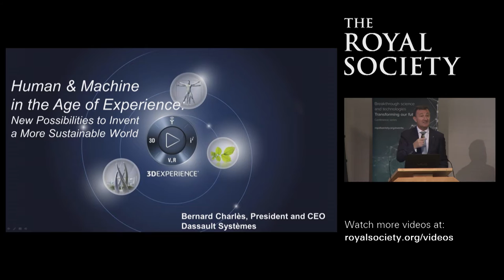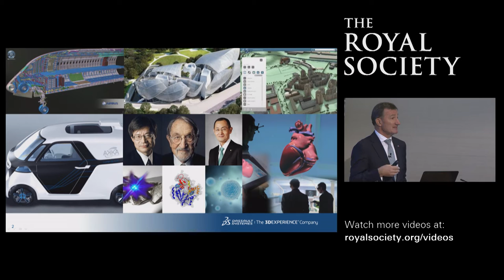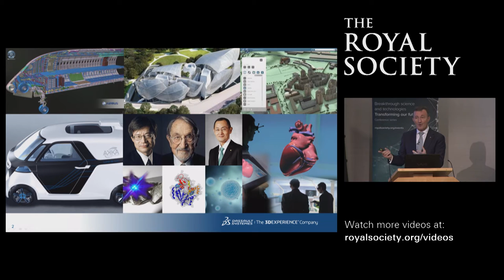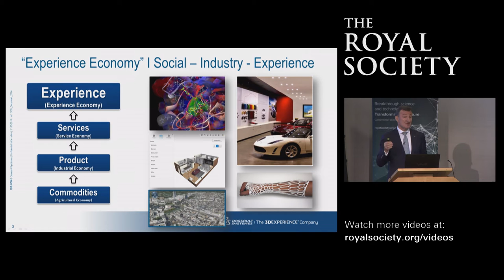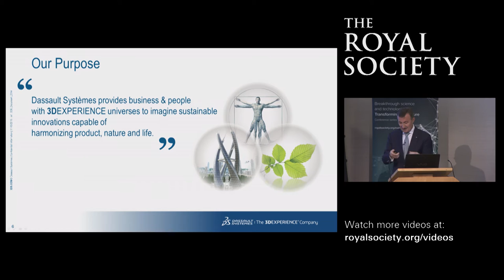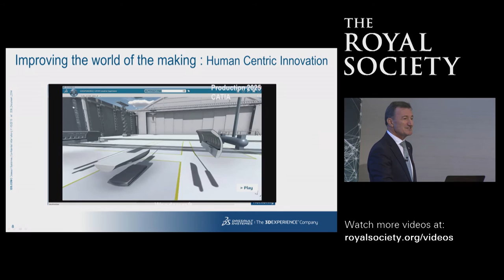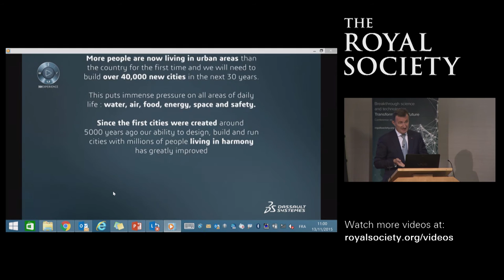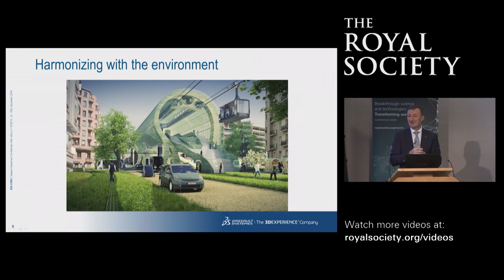Human and machine in the age of experience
Robotics and Autonomous Systems – Dr Bernard Charlès, President and CEO, Dassault Systèmes.

A lecture on ‘Human and machine in the age of experience: new possibilities to invent a more sustainable world’ delivered by Dr Bernard Charlès at Robotics and Autonomous Systems – Vision Challenges and Actions at Royal Society, London on 13 November 2015.